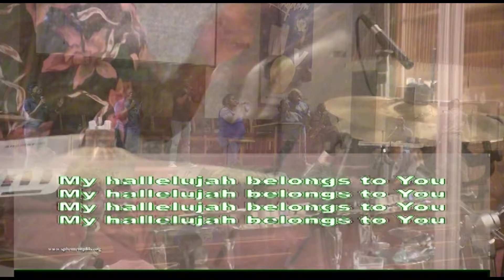YOU DESERVE IT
St Paul Music Ministry

Songwriters: James Hairston / Phontae Reed / Cortez Vaughn / David Bloom

SPBC Praise Team
Karen Grayer-Glass - P&W Worship Leader
Venita Doggett
Sandra Polk
Reggie Whitney
Darold Walker

SPBC Band
William Henderson Musical Director
Teddy Panda Drums
Joey Smith Bass
Zandra "Zmuzik" Morrow Organ Minister of Music

Live Sound Engineer:
Courtney Allan Gladney
Edited by
Zmuzik Records

Corey Cullins and Team

Under the leadership of an awesome pastor
Dr. Christopher Davis & First Lady Rhonda Richardson Davis